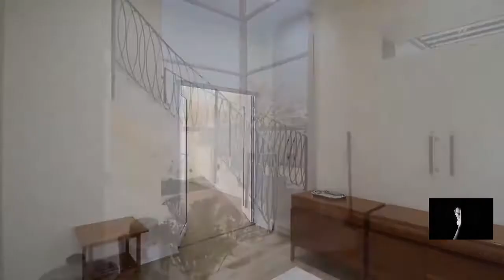billionaire luxury lifestyle #3 | 2021 motivation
Experience the billionaire luxury lifestyle and get motivated. Enjoy all the luxury homes, cars and lifestyle of billionaires. Great motivation for 2021!

billionaire luxury lifestyle #3 | luxury lifestyle | billionaire lifestyle | 2021 motivation

1. best motivational ideas for grow up your life
2.What do you want to do change your life
3.  motivational speech 2021
4. best motivational video for 2021
5 motivation 2021

Credits:-

This video is used for educational/motivational purposes.

We make these videos to educate others in a motivational/inspirational form. If any owners of the content clips would like us to remove their video, we will do so as soon as possible.

my channel